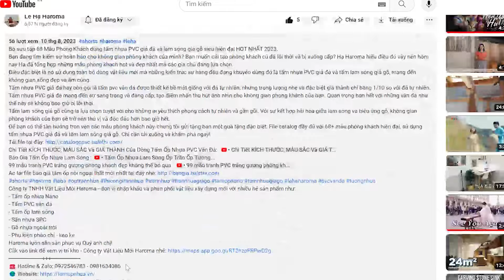Keo Chuyên Sử Dụng Cho Dán Trần Nhựa, Ốp Tường PVC - Keo Nội Thất Haroma | Lê Hạ Haroma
Thi công tấm nhựa ốp tường nano, ốp tấm pvc vân đá dùng loại keo gì? Keo chuyên dụng ốp tường nhựa trần nhựa nên sử dụng loại keo nào vừa bền vừa tốt? Làm thế nào để đánh giá chất lượng keo thi công? Mời anh chị cùng Haroma tham khảo ngay nội dung sau để có thêm thông tin.
Hiện dòng keo Haroma đang cung cấp cho anh chị đại lý thi công tấm nhựa ốp tường trần nano, lam sóng, pvc,... đang là dòng keo Probond. Keo có màu vàng, độ đặc vừa phải và có độ bám dính cao. Dòng keo này được rất nhiều các bác thợ thi công, đại lý nhà Haroma lựa chọn sử dụng cho công trình.
Để phân biệt được đâu là keo chất lượng các anh chị chú ý: Với keo Haroma Probond phần bọc đầu và phần đáy lọ keo được bọc bằng thiếc, vỏ ngoài là bằng bìa carton cứng.
Chất lượng keo không phụ thuộc vào tốc độ khô mà phụ thuộc vào khả năng bám dính. Bên cạnh đó, với những keo chất lượng có hàm lượng nhựa thông cao thì sẽ lâu khô hơn so với những dòng keo trộn bột đá nhiều.
Giá keo chuyên dụng ốp tường nhựa dao động từ 55 đến 65k/m2. Tuy nhiên, Haroma đang có ưu đãi giá sốc dành cho cuối năm, với đơn giá chỉ từ 1x khi mua 3 thùng keo Haroma Probond.
Haroma luôn sẵn sàn phục vụ Quý anh chị!
Clik vào link để xem vị trí kho - Công ty Vật Liệu Mới Haroma nhé
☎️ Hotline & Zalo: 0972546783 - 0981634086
và đón xem những video mới nhất!